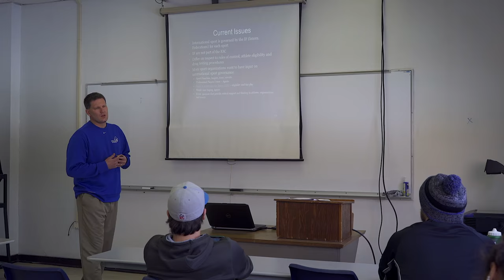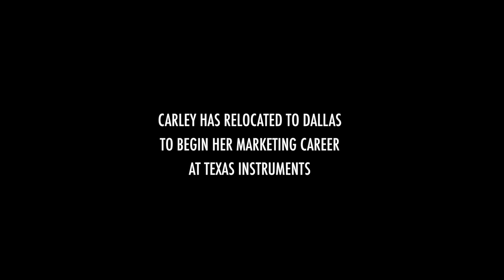International School of Business - Finlandia University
Get to know Finlandia University’s International School of Business. Finlandia's business school is an enticing place for students from around the world because of its small class sizes, welcoming atmosphere, extracurricular opportunities and experiential learning that focuses on providing students with the practical skills needed to thrive in today’s business world. Our program offers degrees in International Business, Accounting, Marketing, Healthcare Management, Management and Entrepreneurship, Arts Management, and Sports Management.

Learn more about the school at finlandia.edu/business.